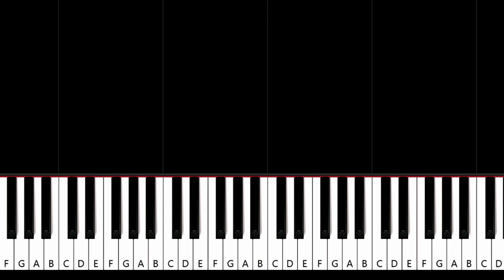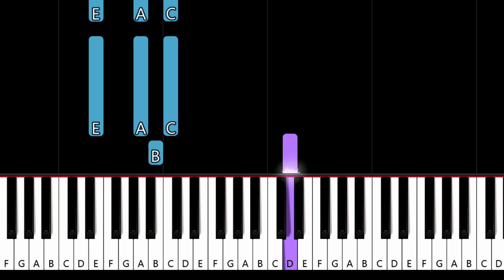Mary J. Blige - One (piano tutorial)